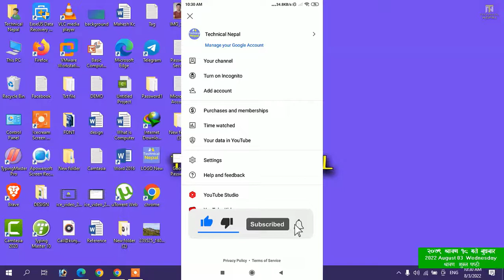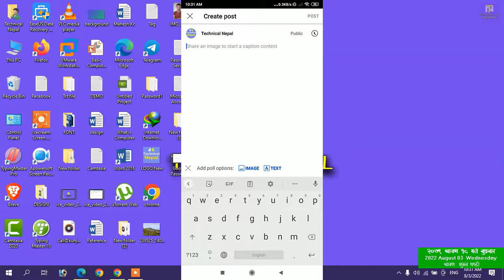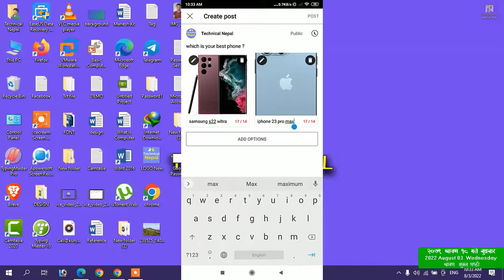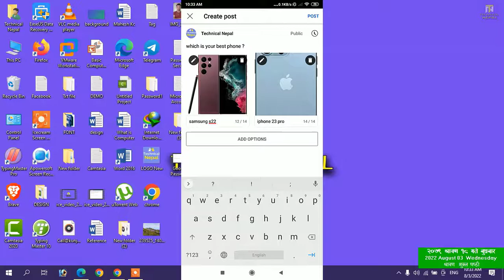how to create image poll in youtube community tab in nepali | Technical Nepal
Hi friends in this video we are going to learn how to post image poll in youtube community if you are interested in youtube please watch this video complete Thank You________________________________